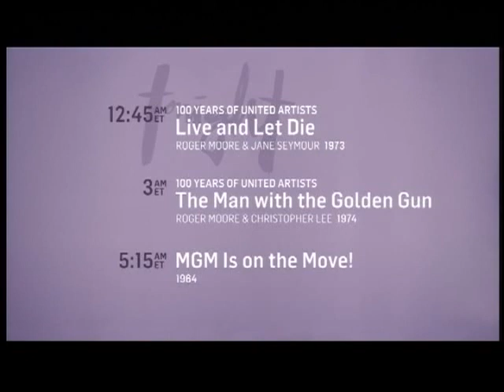TCM Comments on Diamonds Are Forever (1971)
Ben gets meaning of SPECTRE correct this time.